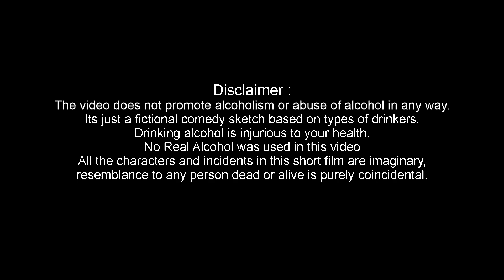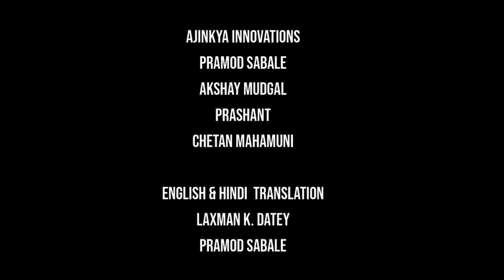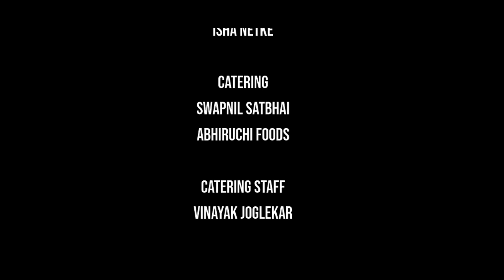takkar | episode 6 | अंतरंग | antarang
भाग 6
अपने काम में बिजी हैं नीता अखंड..
जाहिर है मेधा का प्यार अजिका के प्रति बढ़ने लगा..
यही बात नीता को पसंद नहीं थी.. वह नहीं चाहती थी कि हमारी तरह उसकी जिंदगी बर्बाद हो..
उसने घर छोड़ने का फैसला किया.
बैजाबाई संवेदनशील हो गईं..
चाहे कुछ भी हो जाए, दादी का प्यार..
नीता अब पहले जैसी नहीं रही.. अधिक आत्मविश्वास के साथ निर्णय लेने में सक्षम थी..
अब मायलेकी को साथ पढ़ने की बात पर गुस्सा आने लगा...
लेकिन नीता भी क्या हार मान लेगी! उन्होंने स्वयं गुरु बनकर मेधा को मुक्त कराया।
और मेधा को चुनौती दी कि "मैं हमेशा तुमसे एक कदम आगे रहूँगा"।
नीता की राह देखकर पद्मा और देशपांडे थोड़ा आराम करते हैं।
लेकिन तभी तो दुनिया में मिठास बनी रही..
हालांकि नीता इस खुशी से चूक गईं।
अस्तित्व की लड़ाई हलचल मचा रही थी।
उसका अंतरंग.

Part 6
Neeta Akhand is busy with her work..
Obviously Medha's love for Ajika started increasing..
This is what Neeta didn't like.. She didn't want her life to be wasted like us..
She decided to leave home.
Baijabai became sensitive..
No matter what happens, grandma's love..
Nita was no longer the same.. was able to take decisions with more confidence..
Now Myleki started getting angry about studying together..
But what kind of Nita will give up! She freed Medha by becoming her own Guru.
And challenged Medha that "I will always be one step ahead of you".
Padma and Deshpande relax a little seeing Neeta's way.
But that's why the sweetness in the world remained..
But Nita missed this happiness..
The fight for survival was stirring.

Aryan Entertainments
Presents

ANTARANG

- Created By  -
 P. Balu

- story -
Nandkumar Kanhere

Pradeep Purushottam
akshay mudgal

- Asistant Director  -
Laxman k. datey

Associate Director,  D.O.P & Editing :
Sachin Pisal

- Lyrics -
Pradeep Purushottam

Singer  :
Mrs. Vaishali Laxman DatEy

composer, music and singer
Neha Deshpande Kulkarani

- VFX -
Ajinkya innovations

Executive Producer -
Rakesh Solanki

Music, folly and Production  -
ajinkya innovations
Pramod Sabale
Akshay Mudgal
prashant
ChEtan Mahamuni

Laxman k. datey
Pramod Sabale

starring
Pradeep Purushottam
Supriya Sanjay
ABHIJIT POTNIS
Pooja Kapade
tithi mandhare
Vrushali more
anagha gapchup
preeti waikar vipradas
pallavi parab bhalekar
akshay mudgal
Laxman k. datey

supporting cast
Nandkumar Kanhere
chandrakant sahastrabhojani
akshay athavale
deepakraj dandavate
milind kavishwar
shirish godse
pradeep joshi
nitin vibhute
nilesh datar
Kaushal Dharme
vishwajeet shinde
vivek patil
gaurav kango
ashok kasbekar
Shrikant waikar
ChEtan Mahamuni
Dattatray Pate
Chandrakant Awrange
Avinash Tupone
suresh ture
mangesh konde
Rohit shinde
aniket bagmare
namit vyas
Rishikesh Taskar
deepak kathale
Ashwini Joshi
urmila ghatpande
prajakta gosavi
amita patil
bhakti joshi
pratibha pawar
varsha deshmukh
anita kasbekar
manjiri kharwandikar
gauri rode
alka kulkarni
Anita Tupone
Suchita Gawli
Vaishnavi hirawe

Foreigner Actor
Stanzin Kunsal
Pemba Yangzi
Stanzin Angmo

Special thanks
Abhishek More
 Shubhangi More
veera More
 More Family
Sanjay Gosavi
nitin namedev pore
sandeep namdev pore
Sipra Agencies
vaishali chandak
avinish dandvate
seasonal palace
suchita bhade
ramesh khirid
success computer classes
khirid computer classes
sagar suryavanshi
vijaya
Chai vaai café
aniket vinod bagmare
namit vyas
Rishikesh Taskar
umesh dhamale
varsha dhamale
Dhamale Bandhu Snacks
Vasnt Bharam
laxmikant ranjane
rahul malwadkar
sampada kulkarni

Dubbing artist
Isha netke

Catering
Swapnil SAtbhai
abhiruchi foods

Catering staff
vinayak joglekar

Transport
Mangesh Konde

Location -
PUne

Aryan ENtertainments,
Assa Film Production,
AM FilmS,
Ajinkya innovations,
Ajinkya Studio,
ajinkya enterprises

vishwache antarang
vishwache antarang swadhyay

आर्यन एंटरटेनमेंट
आर्यन एंटरदेनमेंटस्
aryan entertainment
aryan entertainments
Aryan Entertainment
Aryan Entertainments
Comedy film
Drama film
Romantic Film
Horror Film
Science Fiction Film